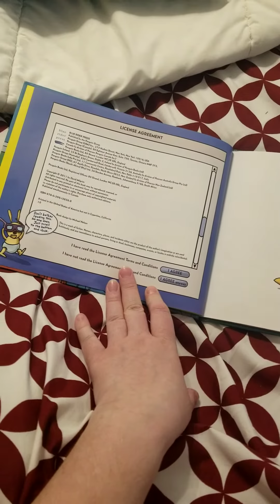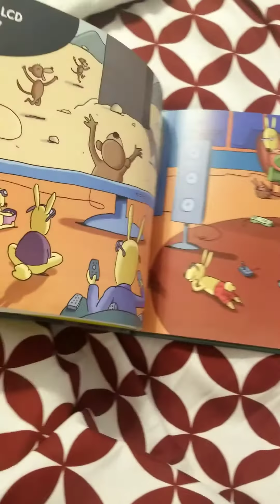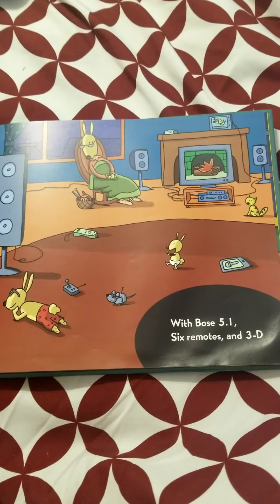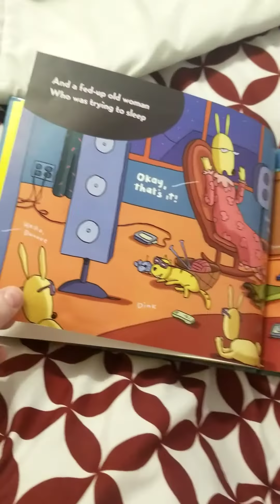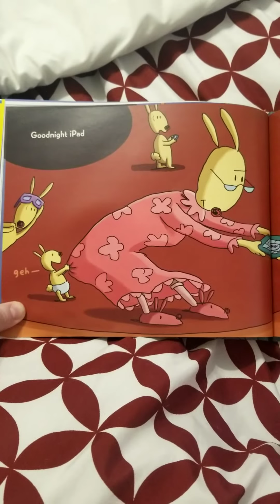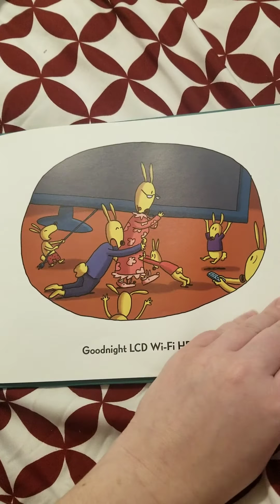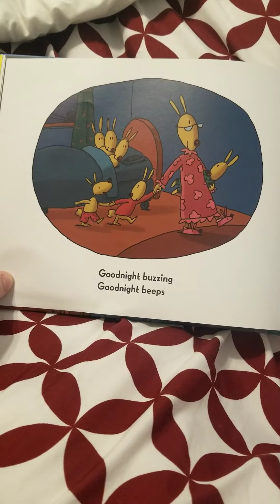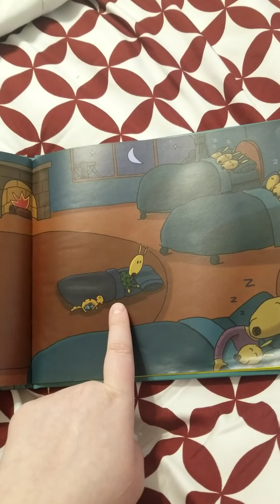Goodnight iPad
Reading by Ms. Ashley